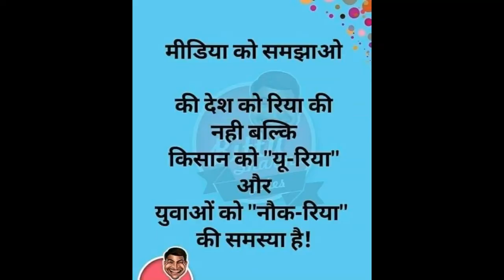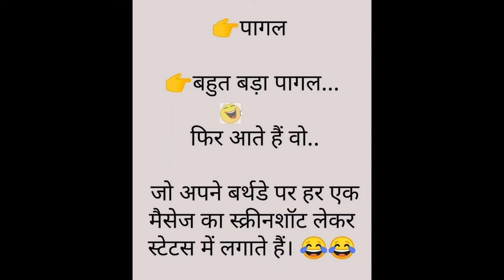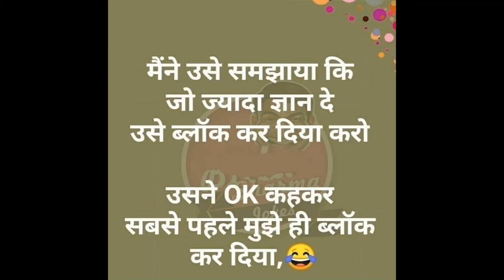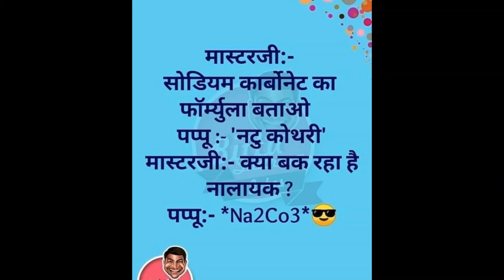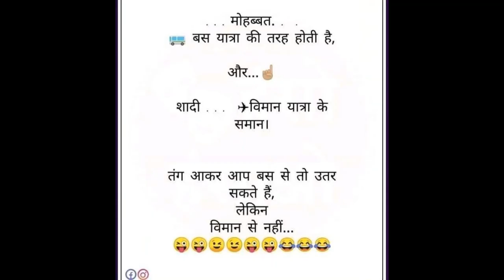Funny Jokes in Hindi Language, Comedy Status हिंदी भाषा में मजेदार चुटकुले, कॉमेडी स्टेटस Part 2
PandeyFamily Channel

"entertainment"
"entertainment hindi movie"
"full movie"
"comedy movies"
"bollywood movies"
"comedy scenes"
"hindi films"
"youtube movies"
"Akshay Kumar"
"Tamannaah Bhatia"
"Johnny Lever"
"Dr. Jayantilal Gada"
"Ramesh Taurani"
"Kumar S. Taurani"
"pen movies"
"superhit bollywood movies"
"hit bollywood movies"
"blockbuster movies"
"best of akshay kumar comedy"
"entertainment comedy scene"
"entertainment full movie 2014"
"entertainment movie"
"akshay kumar movies"
"its entertainment full movie"
"entertainment"
"entertainment hindi movie"
"full movie"
"comedy movies"
"bollywood movies"
"comedy scenes"
"hindi films"
"youtube movies"
"Akshay Kumar"
"Tamannaah Bhatia"
"Johnny Lever"
"Dr. Jayantilal Gada"
"Ramesh Taurani"
"Kumar S. Taurani"
"pen movies"
"superhit bollywood movies"
"hit bollywood movies"
"blockbuster movies"
"entertainment comedy scene"
"entertainment movie"
"akshay kumar movies"
लोटपोट कॉमेडी
जॉनी लीवर - लोटपोट कॉमेडी
"Goldmines Hindi"
"Goldmines movies"
"hindi movies 2019"
"परेश रावल की ज़बरदस्त कॉमेडी"
"बाबूराव गणपतराव आप्टे कॉमेडी"
"hera pheri comedy scenes"
"paresh rawal best comedy"
"paresh rawal best comedy scenes"
"bollywood comedy scenes"
"bollywood best comedy scenes"
"paresh rawal superhit comedy"
"baburao ganpatrao apte comedy"
"paresh rawal comedy"
"hera pheri akshay kumar comedy scenes"
"hera pheri akshay kumar sunil shetty paresh rawal"

"lockdown mai mummy papa"
"mummy papa comedy"
"desi comedy videos"
"school jok"
"jok"
"make jokes"
"jokes"
"top videos"
"baap beta comedy"
"comedy scenes"
"baketi comedy"
"hindi cartoon comedy"
"top cartoon"
"popular vines"
"vines comedy"
"vines"
"family comedy"
"topa comedy"
"kanpuriya comedy"
"hindi comedy"
"hindi jokes"
"new jokes"
"pagal beta"
"comedy"
"cs bisht vines"
"csbisht"
"bisht vines"
"cs bisht comedy"
"make joke comedy"
"desi comedy"
"funny comedy"
"funny jokes"
"mummy papa comedy"
"desi comedy videos"
"school jok"
"jok"
"make jokes"
"jokes"
"top videos"
"baap beta comedy"
"comedy scenes"
"baketi comedy"
"hindi cartoon comedy"
"top cartoon"
"popular vines"
"vines comedy"
"vines"
"family comedy"
"topa comedy"
"kanpuriya comedy"
"hindi comedy"
"hindi jokes"
"new jokes"
"pagal beta"
"best in bollywood"
"best of bollywood"
"eros now"
"bollywood best"
"eros"
"bollywood movie scenes"
"Heyy Babyy"
"Housefull 3"
"Akshay Kumar"
"akshay kumar comedy movies scenes"
"akshay kumar comedy video"
"heyy babyy comedy scenes"
"heyy babyy funny scenes"
"housefull 3 comedy"
"housefull 3 comedy scenes"
"housefull 3 comedy scenes of akshay kumar"
"housefull 3 comedy scenes sundi"
"comedy scenes"
"padman"
"padman akshay kumar"
"bollywood"
"best in bollywood"
"best of bollywood"
"eros now","bollywood best",eros
"comedy scenes"
"padman"
"padman akshay kumar"
"bollywood"
"rajpal comedy movie"
"rajpal comedy video"
"rajpal comedy scenes"
"rajpal comedy film"
"rajpal comedy chup chup ke"
"comedy scenes from hindi movies"
"comedy scenes hindi"
"comedy scenes bollywood"
"comedy scenes akshay kumar"
"top comedy movies"
"top comedy scenes"
"top comedy video"
"paresh rawal comedy scenes"
"paresh rawal comedy movies full"
"paresh rawal comedy"
"rajpal yadav comedy movies hindi full"
"rajpal yadav comedy scenes"
"rajpal yadav comedy movie"
"rajpal yadav movies"
"rajpal yadav ki comedy"
"johny lever ki comedy"
"johny lever comedy movies"
"johny lever comedy scene"